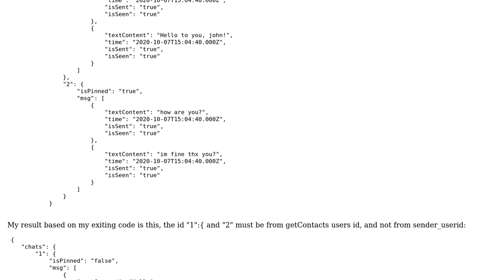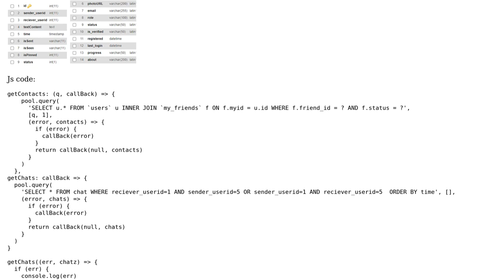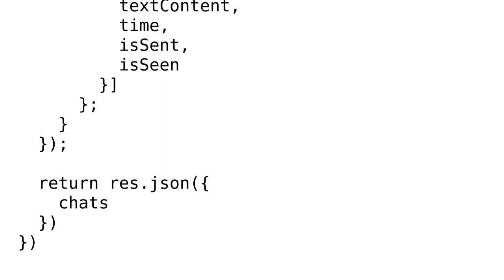Output nested arrays with id in front of bracket is not output in a correct way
With thanks & praise to God, and with thanks to the many people who have made this project possible! You are responsible for your own actions.